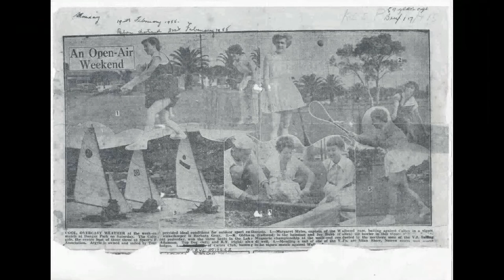Beryl and Eric Photos